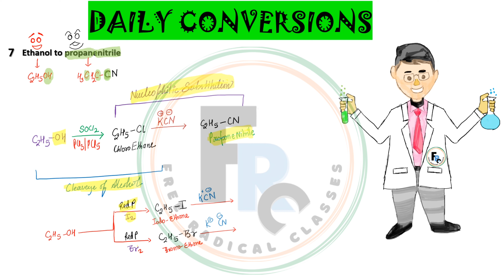Ethanol to Propanenitrile | Organic Conversion | बहुत आसान हुआ Conversion का खेला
Ethanol to Propanenitrile | Organic Conversion | बहुत आसान हुआ Conversion का खेला | For Class 11th | Class 12th | NEET | JEE
Target of Video
Ethanol to Propanenitrile with 1 method of Conversion
SOCl2 [either in the presence of pyridine (after SN2) or in the absence of pyridine (after SNi)] added to Ethanol to form Ethyl Chloride (Chloroethane).
When KCN is added in Chloroethane then cyanide ion attack over Chloroethane as nucleophile and replace chloride ion and Propanenitrile product formed.
Reactant- Ethanol
Reagent- Step-1 SOCl2  [either in the presence of pyridine (after SN2) or in the absence of pyridine (after SNi)]
                 Step-2 KCN
Product- Propanenitrile

Welcome to Free Radical Classes. I am  Abhayam Pandey.
We will always keep trying to explain things to you in a better way.